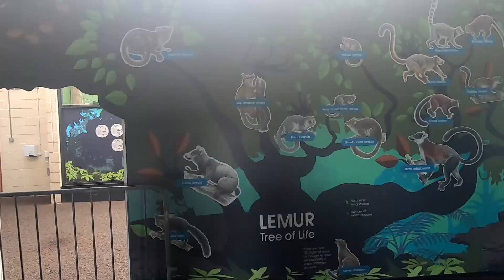MY FIRST FAMILY VACATION IN ENGLAND (PUMUNTA KAMI NG ZOO!) | NIKKI NILLASCA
5 days Vacation sa Winchester.

*Marwell Lodges in Owslebury, Winchester, Hampshire.
*Winchester Cathedral
*Marwell Zoo

*On & On by Cartoon (feat. Daniel Levi)